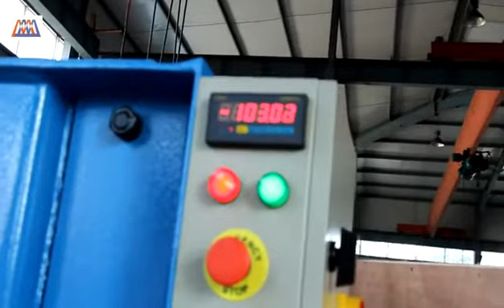Zaozhuang Make Machinery Co., Ltd.manual electric hydraulic press HP-100S/D operation